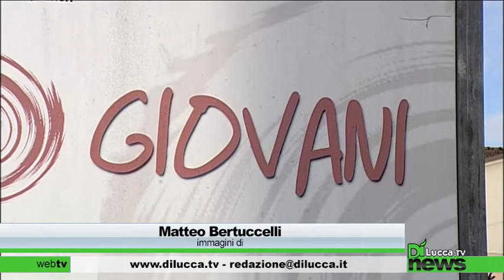Torna il baratto, niente Euro, si paga in "lilleri" - Dì News - 5 dicembre 2014